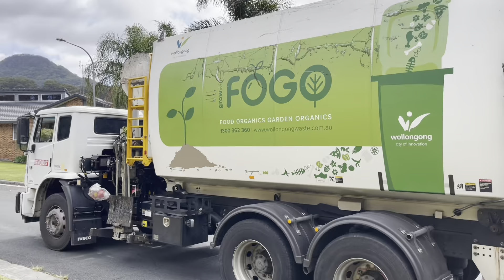Wollongong Fogo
I am also found on.

Filming the truck was approved by the driver.